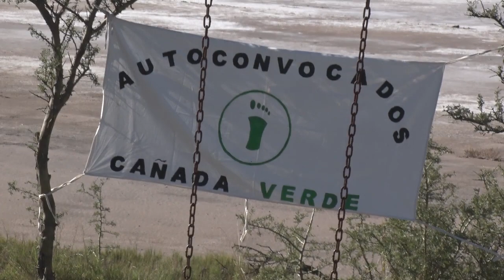PLANTARON 150 ÁRBOLES EN EL PRIMER ENCUENTRO AMBIENTALISTA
El pasado sábado en el predio de la Laguna del 20 se desarrollo el Primer Encuentro Ambientalista con la participación de toda la comunidad. Compartimos imágenes de lo que fue la jornada y la palabra de la Directora de Ambiente Maria Ines Giraudo realizando su evaluación.